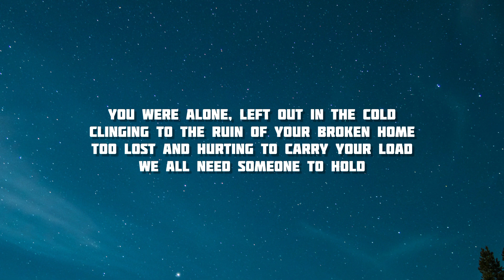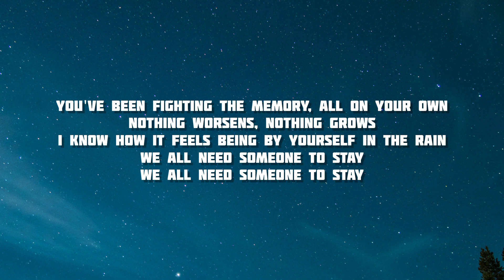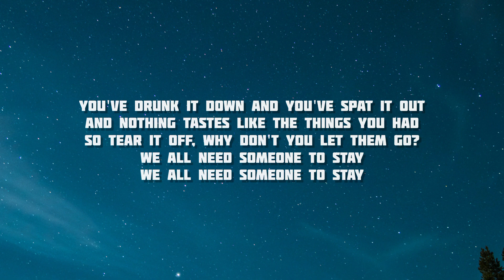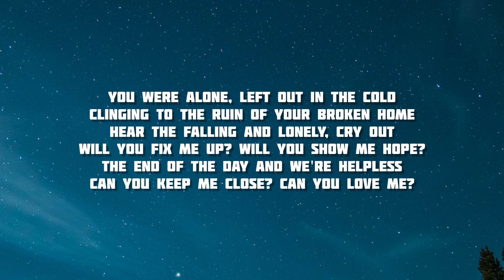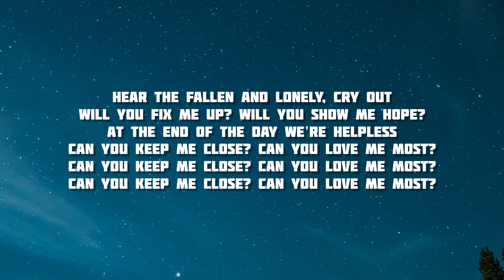Someone to stay - Vancouver Sleep Clinic | Lyrics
You've been fighting the memory, all on your own
Nothing worsens, nothing grows

Hear the fallen and lonely, cry out
Will you fix me up? Will you show me hope?
At the end of the day you were helpless
Can you keep me close? Can you love me most?

You've drunk it down and you've spat it out
And nothing tastes like the things you had
So tear it off, why don't you let them go?

At the end of the day we're helpless

Hear the falling and lonely, cry out
The end of the day and we're helpless
Can you keep me close? Can you love me?